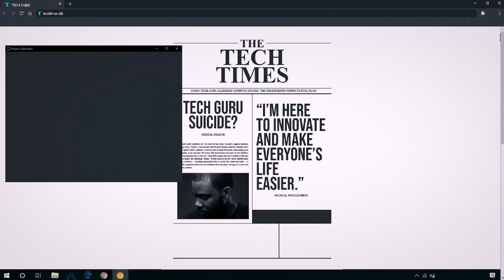Algorithm Decode Season Finale Trailer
With the ever-growing chaos, broken bonds forge unexpected connections & buried lies are brought to light. Who is responsible for Algorithm, and can they be stopped? As night falls, the shocking fate of Claudia Zamora is revealed, and in the jarring season finale, the truth is exposed, leaving everyone at the mercy of a force beyond their control.